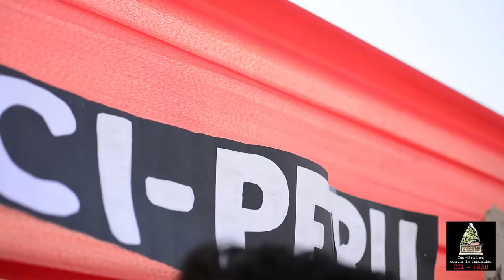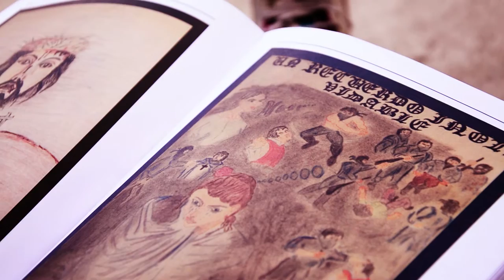Y de los desaparecid@s ¿Quién habla?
El 30 de agosto es el Día Internacional de los Desaparecidos, quizás sea un día más, un día cualquiera, pero para miles de familias es una fecha en que continúan esperando por años que sus seres queridos, arrebatados una madrugada, mañana o noche, regresen con ellos para ofrecerles una sepultura con dignidad. En el Perú hay más de 15,000 desaparecid@s, levantemos nuestras voces y exijamos al Estado una LEY DE BÚSQUEDA DE LOS DESAPARECIDOS.

Que nos sigan convocando nuestros desaparecidos, que nos hacen falta a tod@s. Ellos ya no están pero viven en todas partes: en nuestra memoria, en nuestros sentimientos, en cada acto de homenaje, en cada palabra levantada en su nombre, en cada esfuerzo, en el cariño de sus padres y hermanos; en el corazón de ustedes, de nosotros.

Lugar: Festi Feria, memoria, arte y reflexión, acción  organizada por LIMAQ en la Plaza de Armas de Huaycán.